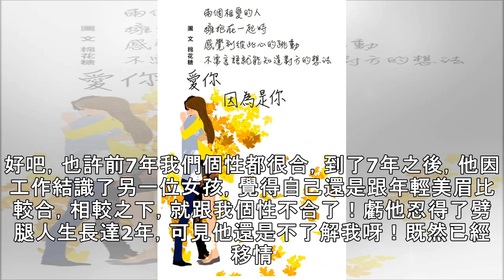‹吐槽吧人妻›明明個性不合 最後我們卻結婚了 - 自由娛樂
（圖／喬安娜） 〔文／朵茉〕結婚13年以來，我一直覺得自己跟老公個性不合，一個急驚風，一個慢郎中；一個做事乾脆俐落，一個行事溫吞保守；一個花錢不眨眼，一個1毛錢打24個結，究竟個性如此迥異的我們，最後為甚麼會結婚呢？難道真是「眼睛糊到蛤仔肉」，或者喝了對方的符水？ 嚴格說起來，「個性」這種東西實在是很抽象，你說我們個性不合吧，但我喜歡的東西，他也覺得有趣，他喜歡的嗜好，我也有意願嘗試，嘗試過後也覺...